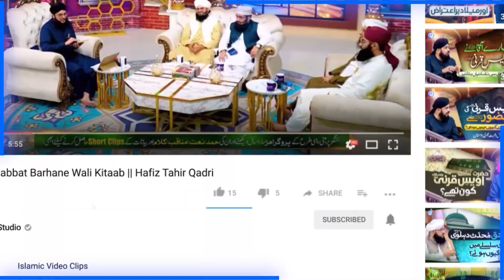Hazrat Imam Jafar Sadiq Ka ilm | Imam Azam Abu Hanifa | Allama Kaukab Noorani Okarvi | IDS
100% Authentic Islamic Content